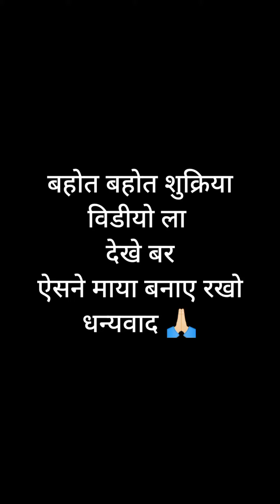शादी के बहाने कहा चले गए।। GHUMNE NIKAL GAYE DALLI ME!!shortvideo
बहोत बहोत धन्यवाद मोर वीडियो ला देखे बर
ऐसे माया बनाए रखो
में कोशिश कर हु रोज ब्लॉग बनाए के
बस आप मन अपन मया बनाए रखो

 धन्यवाद